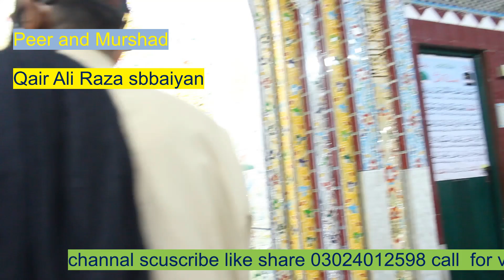March 30, 2024